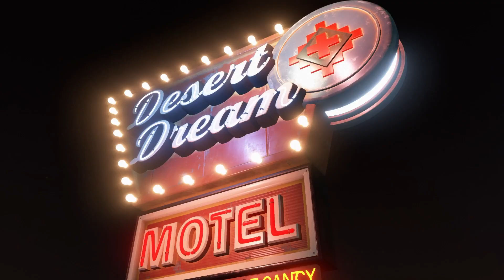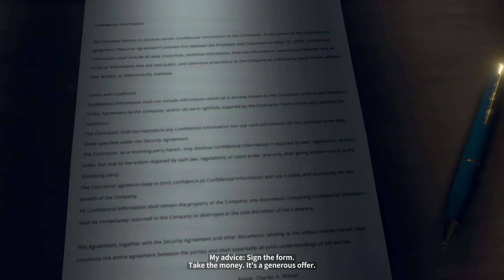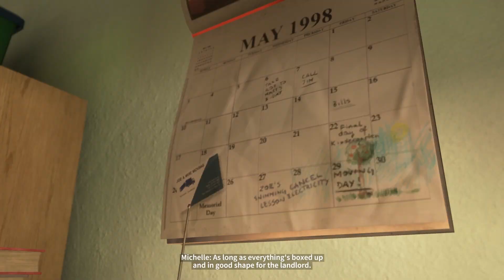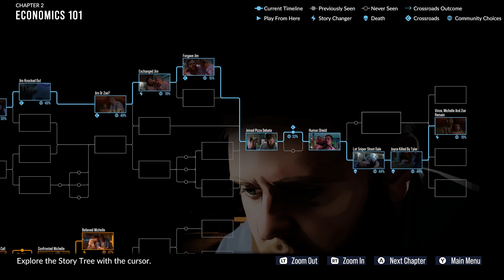As Dusk Falls Chapter 2 Economics 101